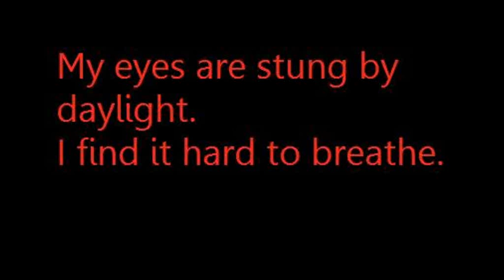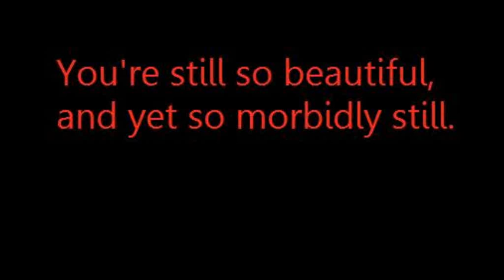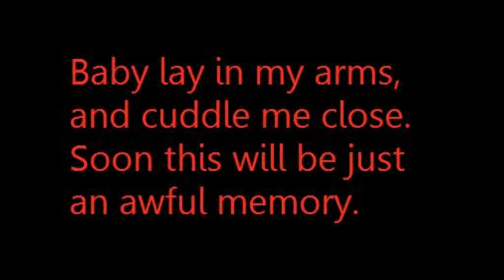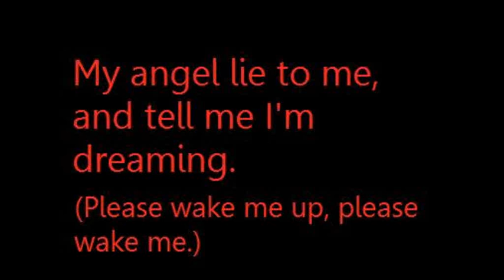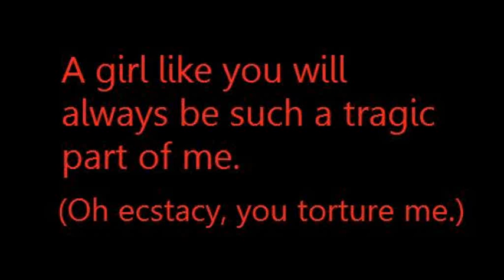Curse Of The Virgin Canvas - Alesana (lyrics)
This is Curse Of The Virgin Canvas by Alesana, their first song from their third studio album.
Obviously.
Yes, I originally uploaded this and three other videos (The Artist, A Lunatic's Lament, and The Murderer) on my original channel. I closed that account to open this one. So, no, I didn't steal it, it's mine. I just re-posted it on this channel. Please, don't kill me in my sleep, or I will be forced to throw pineapples and such at your head. I have terrible aim, but still.